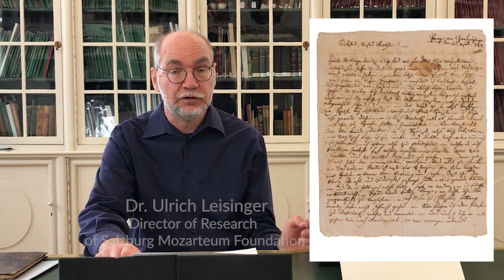New acquisition of a rare letter from Mozart to Constanze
The Salzburg Mozarteum Foundation has acquired a rare letter that Mozart wrote to his beloved wife Constanze while in Prague on Good Friday 1789:

The composer Wolfgang Amadé Mozart rarely travelled far from Vienna after he settled there in 1781, and when he did, he was almost always accompanied by his wife Constanze. As a result the only surviving letters that the couple exchanged after they married for love in 1782 date from the years between 1789 and 1791. They offer us an opportunity to peer deep into Mozart’s heart.

He left Vienna in April 1789 on a journey to Berlin that took him via Prague, Dresden and Leipzig. Mozart was motivated in the main by his desire to perform for King Frederick William II in Berlin – the Prussian ruler was a well-known music lover – but he also hoped to fill his coffers by giving concerts since the musical life of Vienna had suffered considerably since 1787 as a result of the latest Russo-Turkish War.

While on the road, Mozart wrote at least twice a week to his wife, who had remained behind in Vienna. In the course of these letters he reported on his encounters with mutual acquaintances and on his concert appearances. Particularly heartfelt and touching are the asseverations of his love, his petty jealousies and his concern for his wife’s health. The letter that he wrote to Constanze from Prague on 10 April 1789 begins with a tender salutation "dearest, best little wife" and goes on to mention his meetings with a number of friends, a contract for a new opera from Prague that he says is "almost in the bag" but which in the event came to nothing, and rumours that the king of Prussia was expecting him in Berlin. Mozart also told his wife how much he was longing to hear from her and hoped to find a letter from her waiting for him in Dresden, the next port of call on his journey. His message home ends with the words "Kiss our Karl a thousand times and I you with my whole heart". The couple’s son, Carl Thomas, was then four-and-a-half-years old.